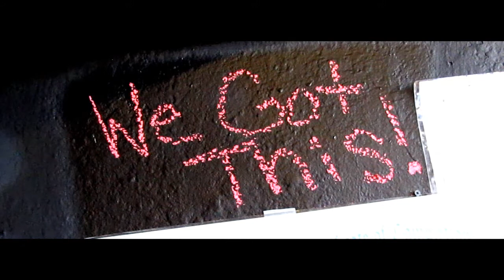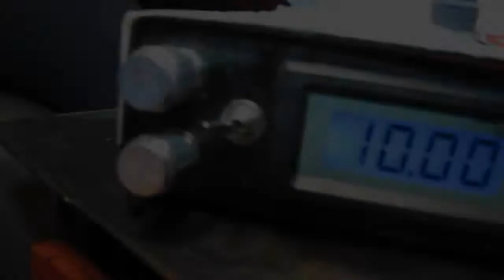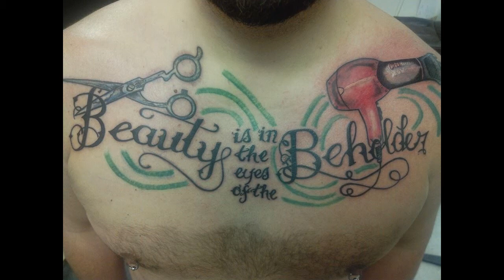Shane Turner - GET YOUR INK UP Documentary pt1. ( Directed By C-Ray)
CHECK OUT part 1 to the GET YOUR INK UP Documentary..follow Shane as we take a look in his world..for more videos